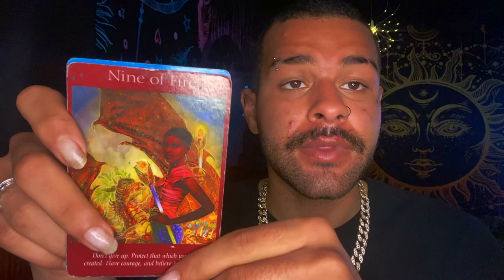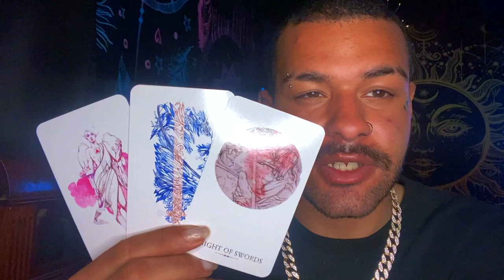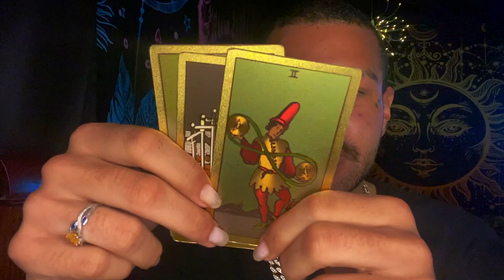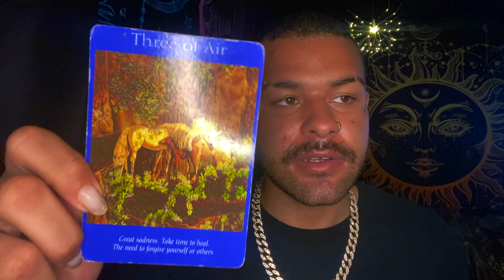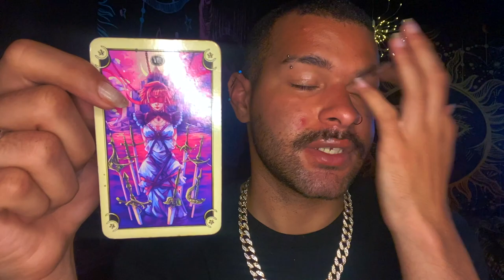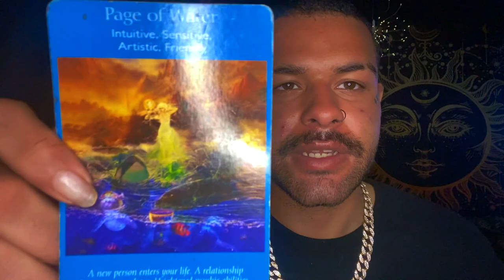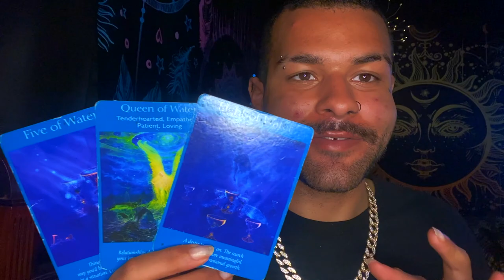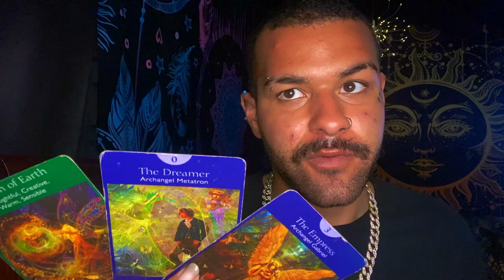Gemini ♊️"🚨You're NOT Crazy Gemini! Hold on" Tarot Reading MAY 31ST - JUNE 6TH 2021 Tarot Horoscope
This is a weekly 2021 Tarot reading for the Zodiac sign - Gemini for the week of MAY 31ST - JUNE 6TH . This weekly Gemini tarot reading forecast covers the subjects of Love, soulmate & twin flame connections, career, money & financial, and general overall messages. These weekly Gemini tarot readings also includes predictions for Gemini. These messages that came through in the tarot cards for this weekly tarot reading are for ALL Geminis under the Sun, Moon, Rising zodiac sign for the week of MAY 31ST - JUNE 6TH

Introduction - 0:00
Weekly Tarot Horoscope for Gemini: 1:20
Weekly Love Tarot Horoscope for Gemini: 20:15
Weekly Career & Financial Horoscope for Gemini: 21:55

$SimplyVelca

~ 🖤 Social Media 🤍 ~

🎵 Music Credits 🎶